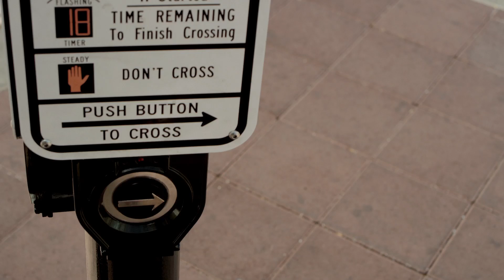Zero Fatalities Nevada: Procession (En Espanol)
No seas parte de la procesión. Toma decisiones sabias cuando camines, y cruza la carretera con seguridad. Visita para más informacíon.